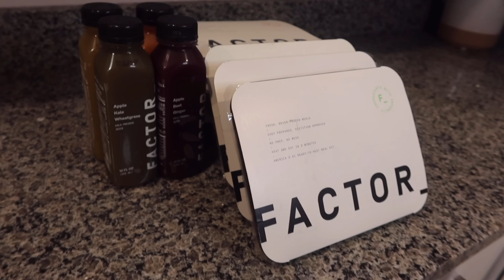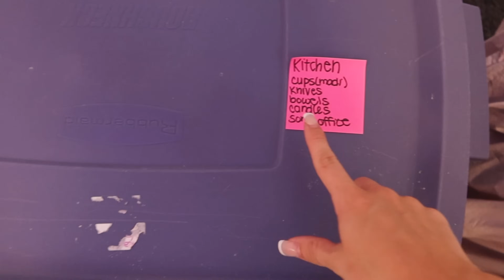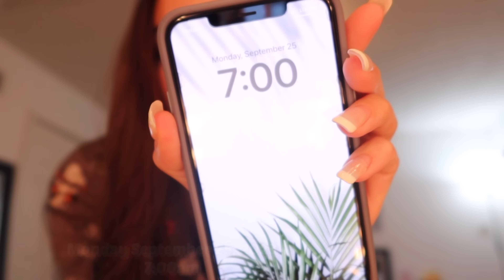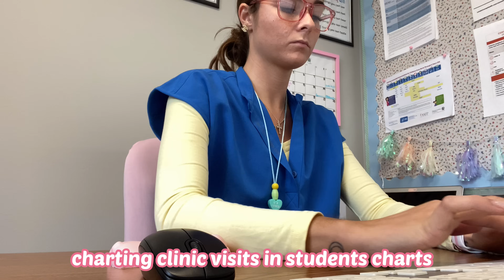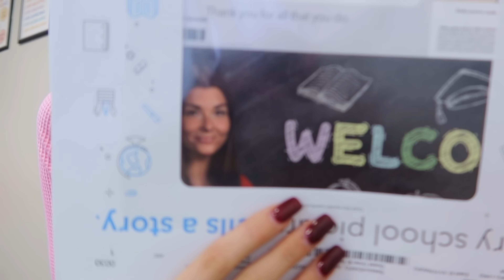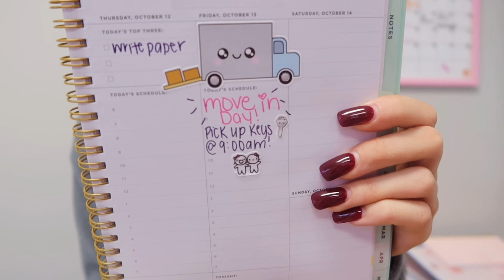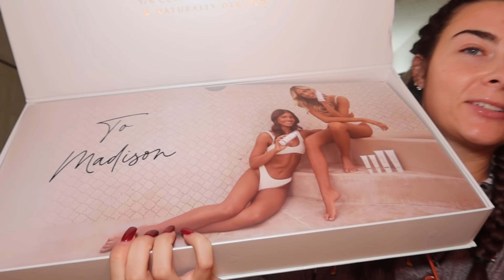WEEK IN THE LIFE OF A NURSE | condo tour, packing, BSN classes, clinic nurse